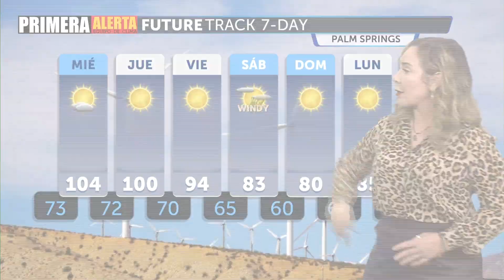Cálido por ahora, pero comienza a refrescar para el fin de semana